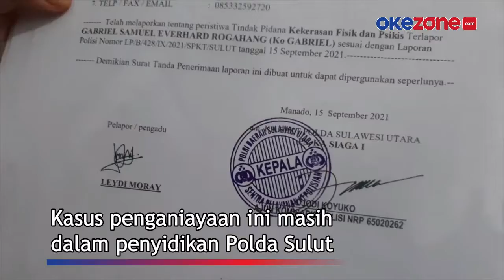Dianiaya Majikan dengan Kotoran Hewan, Dua Wanita Mengadu ke Mapolda Sulut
Yurina dan Leidy, Warga Desa Kakas Kabupaten Minahasa didampingi kuasa hukumnya mendatangi Mapolda Sulawesi Utara. Kedatangan mereka untuk memberikan keterangan ke penyidik terkait laporan kasus yang menimpa mereka.

Yurina menceritakan peristiwa kejam yang dialami selama bekerja sebagai penjaga kios milik GR. Yurina mengaku awalnya dia dituduh mencuri oleh pemilik kios tersebut. Namun karena mengelak, dirinya dioles kotoran anjing kemudian dipaksa memakannya.